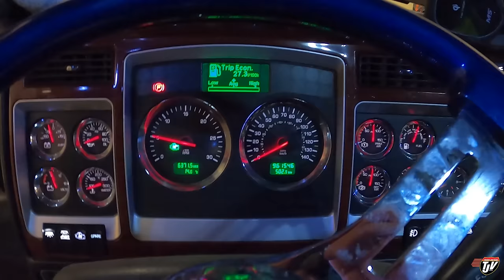TRUCK STOP PARKING | My Trucking Life | Vlog #2740